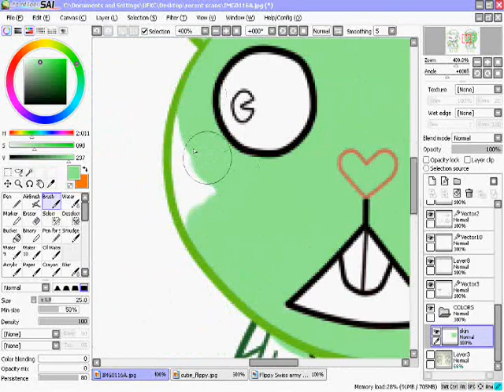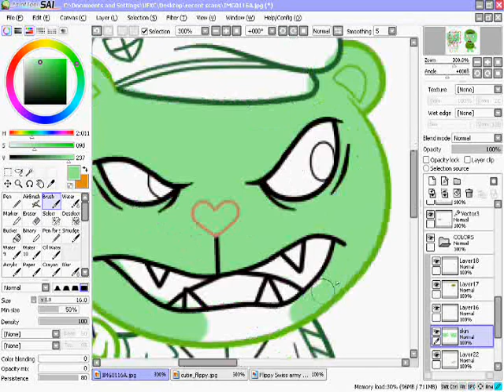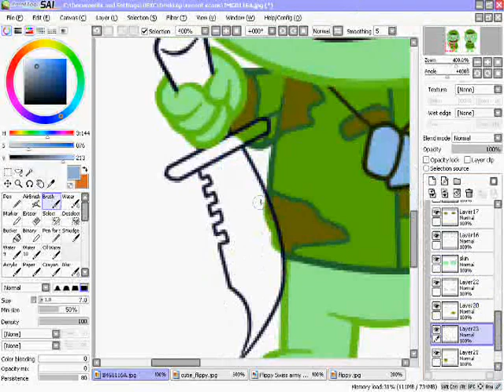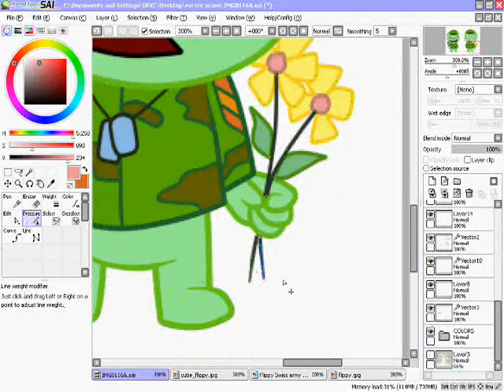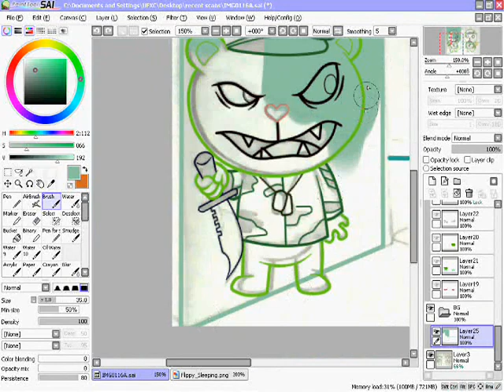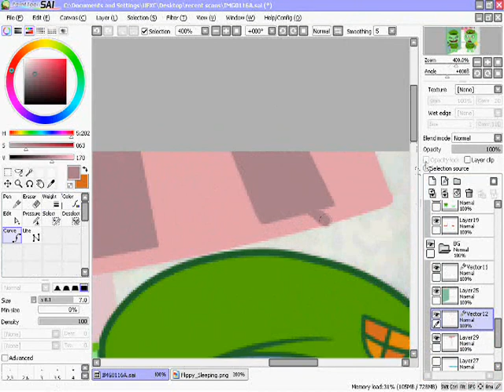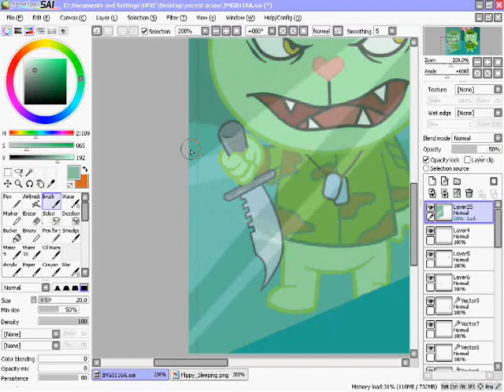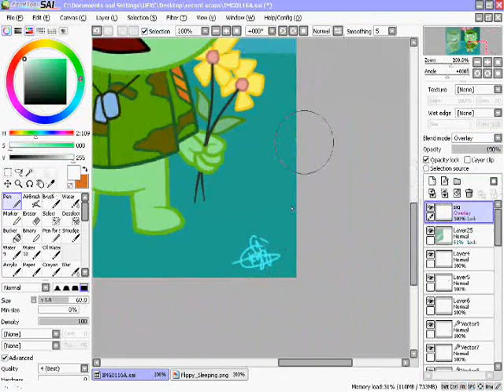Digital Painting. Flippy: Me & Myself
First time to video my work. Sorry for the typographical error at the end of the video, just don't mind the double "some". :)) This drawing is requested by my friend.

...I love Fliqpy.

HTF © MondoMedia ( I read about HTF's origin and I discovered that Kenn Navarro is born and brought to Philippines. I'm just amazed he's a Filipino too.)